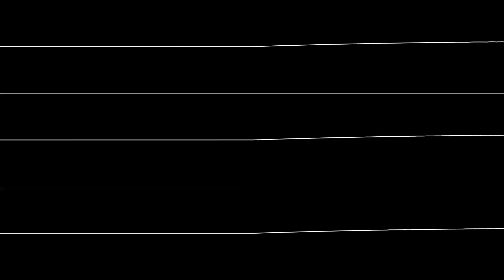C64 Cover: Eric Siday - “Plenipoteniary” (6581 SID)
Audio recorded from real hardware. Oscilloscope visuals created with nyanpasu64's corrscope program.